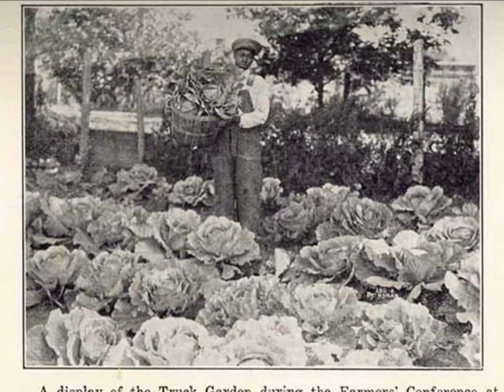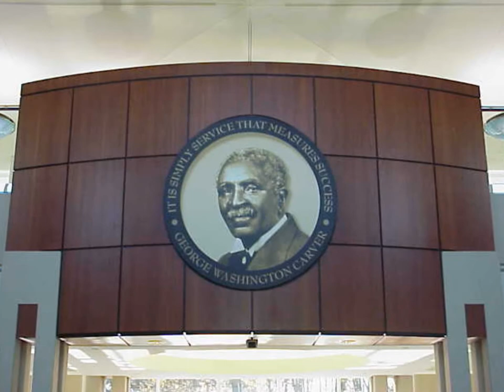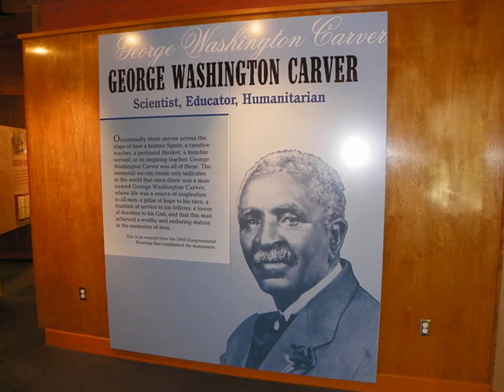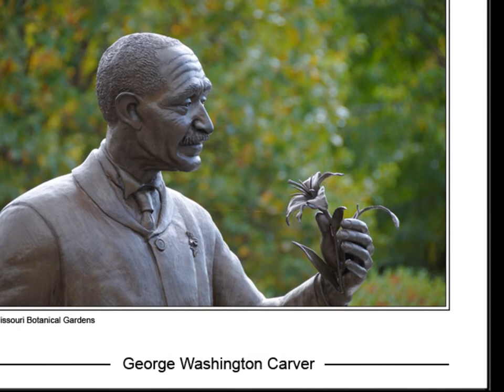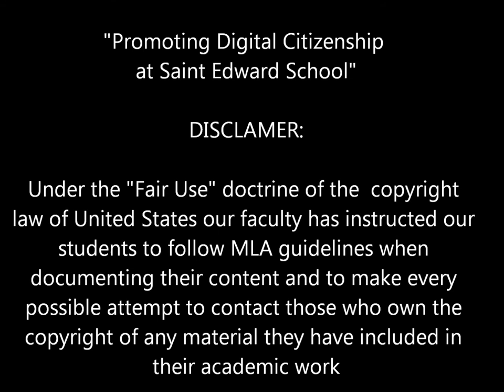SAINT EDWARD SCHOOL - George Washington Carver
Technology Integration